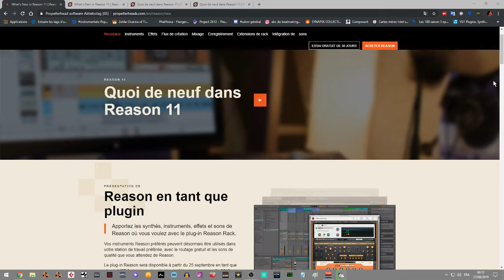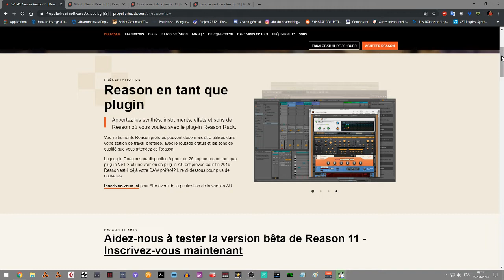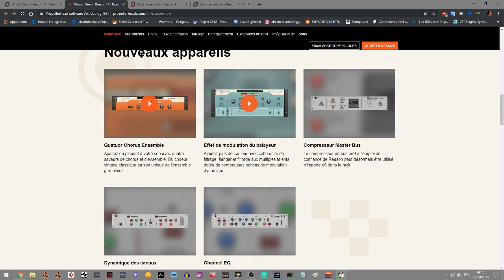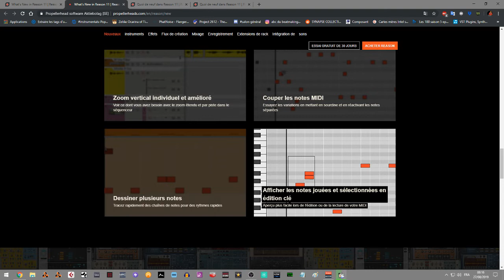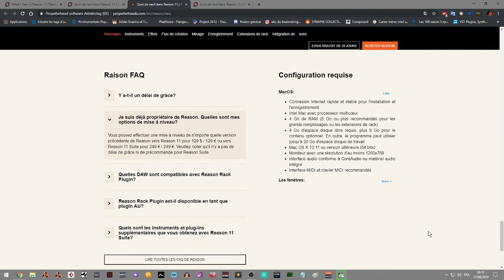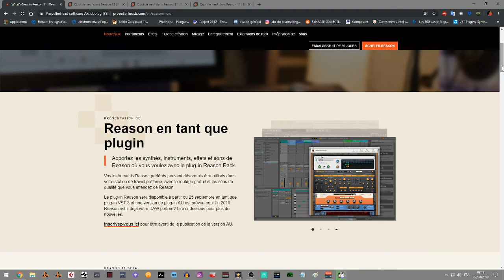LES NOUVEAUTES DE L' UPDATE REASON11